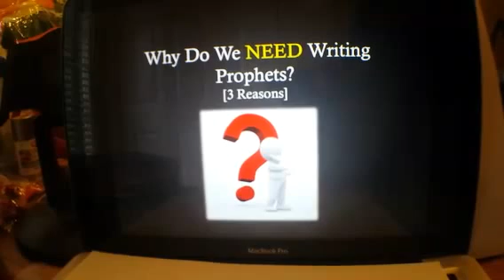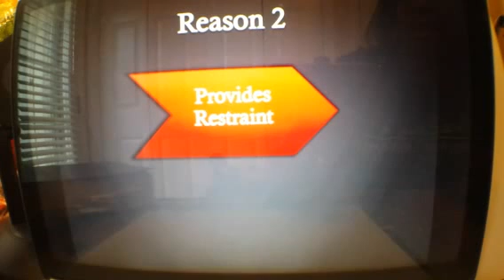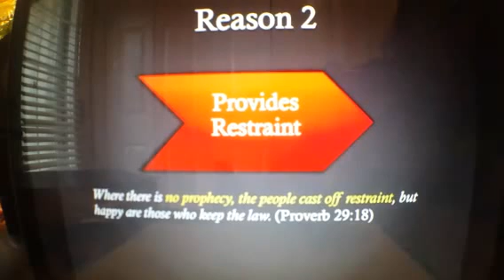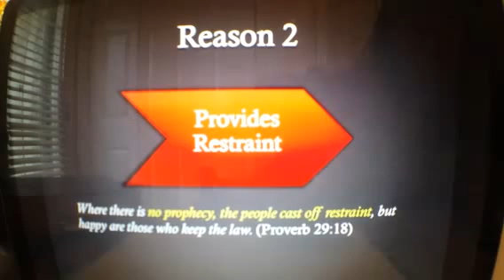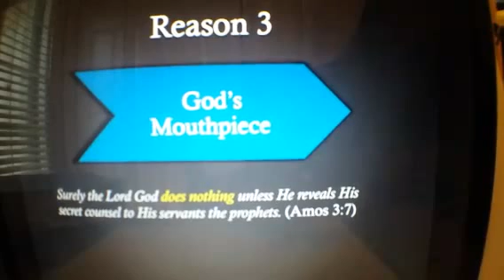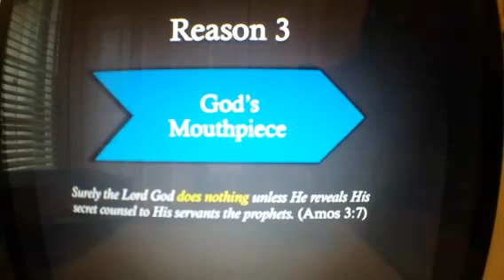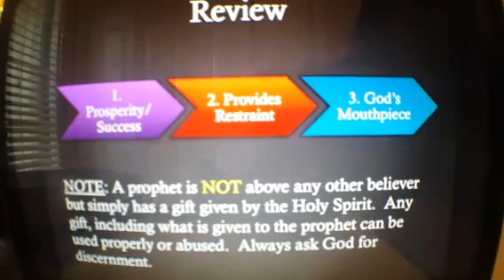3 Reasons Why We Need Writing Prophets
Writing prophets or prophetic writers are a very important part of the Body of Christ.  In this scope you will learn three reasons why they are important.

Periscope: @thewritersinkhorn